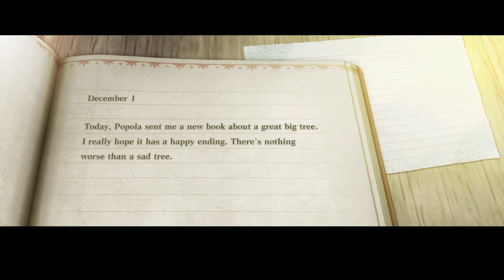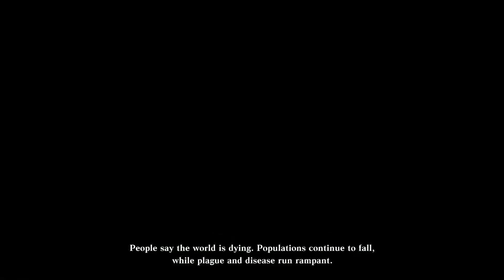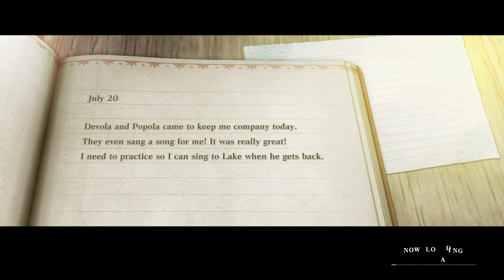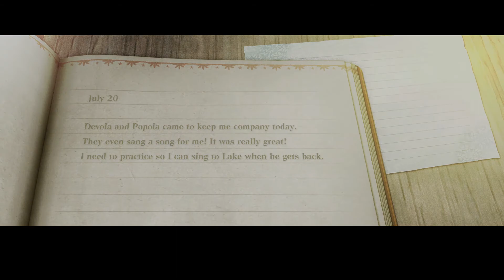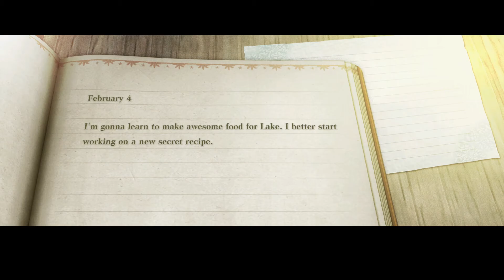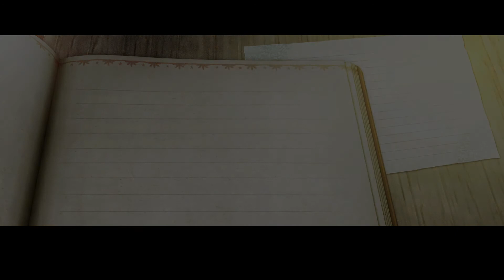Nier Replicant Let's Play Part 48 | Japanese voiced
NieR Replicant ver.1.22474487139...  Let's Play Part 48 Pc Steam version

I will be playing the whole game in Japanese with English subs.